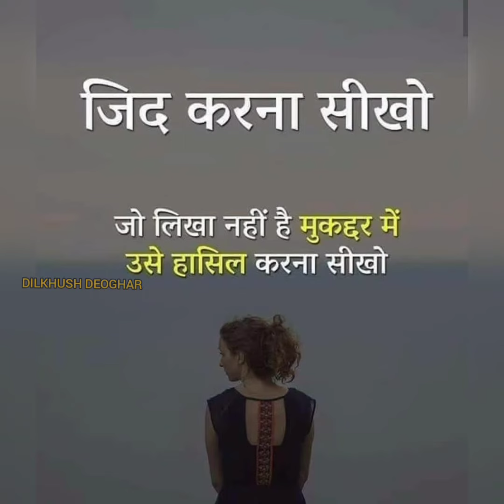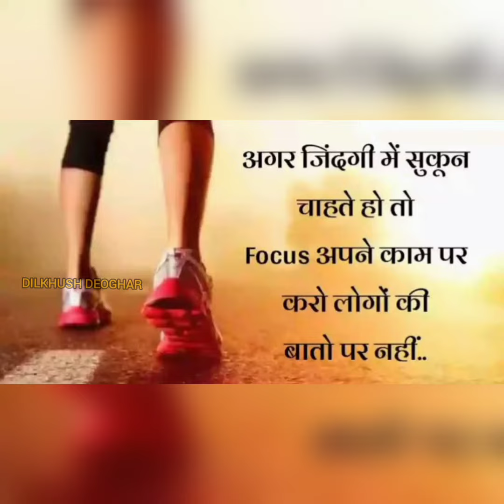Police Motivation Video//UPSI Motivational Video Song/Delhi Police/Bihar Police/MPSI/CPO